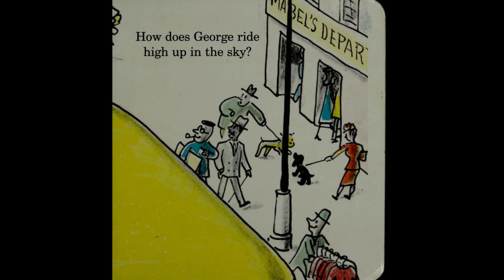Curious George Rides Alex